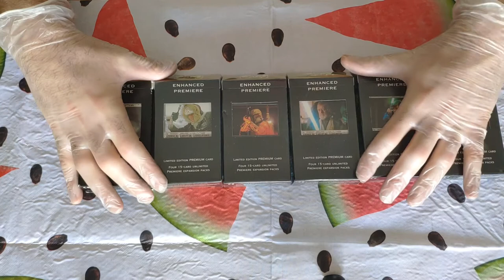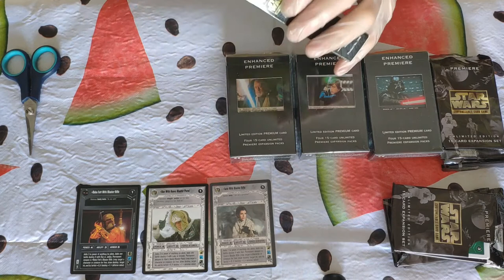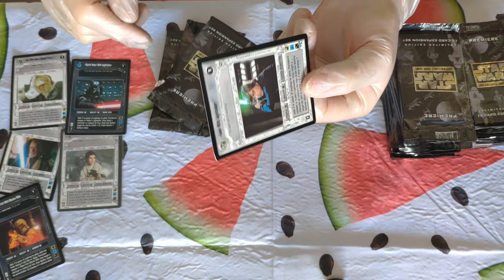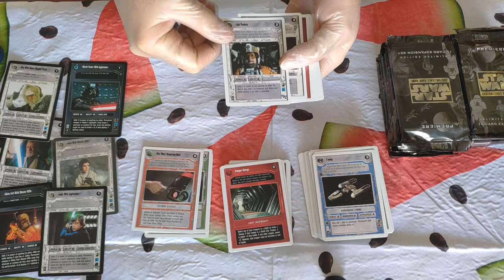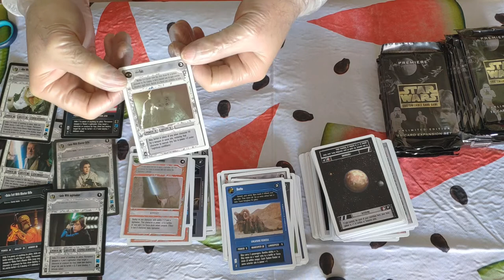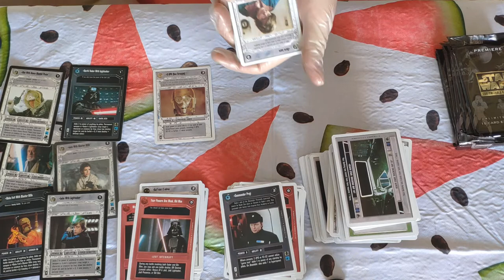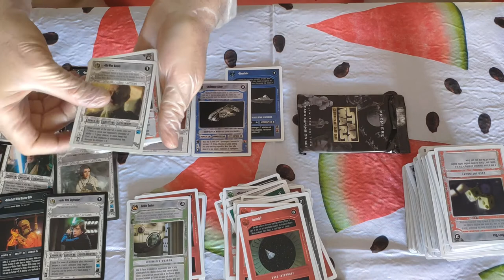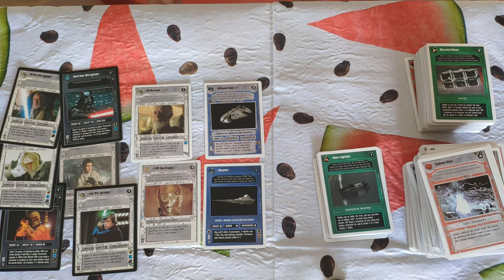Unboxing - Enhanced Premiere - ¿Qué es EPP? ¿Que cartas vienen aquí?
Hola!

Os contaré que tiene el producto Enhanced Premiere y abriremos un set completo de estos packs. ¿Os lo vais a perder?

Disfrutén!! ^_^

Gracias!